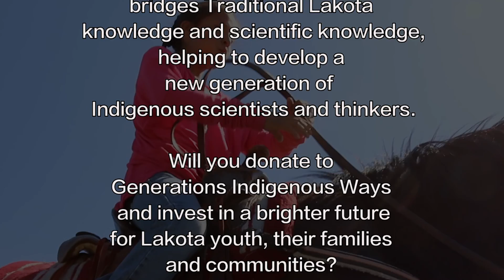Generations Indigenous Ways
Generations Indigenous Ways bridges Traditional Lakota
knowledge and scientific knowledge, helping to develop a
new generation of Indigenous scientists and thinkers.

Will you donate to Generations Indigenous Ways and invest in a brighter future for Lakota youth, their families and communities? Learn how you can be a part of Generations Indigenous Ways'
GIWays.org